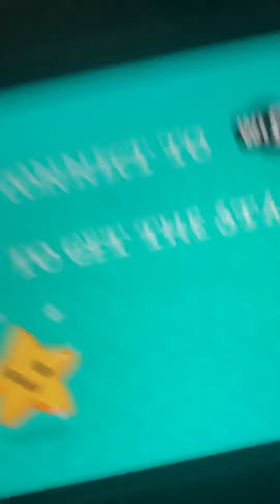Hit the Big I’m a button and subscribe Abe and and￼